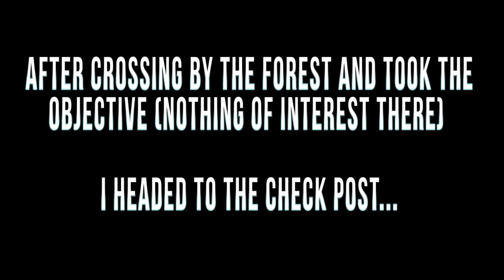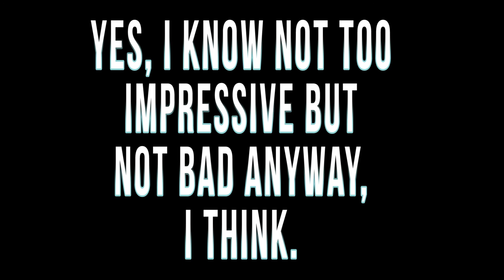Tanking Solo (Battlefield 3)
Como en el servidor donde estaban mis compañeros no pude unirme a su equipo me salí y me metí en el primer servidor que ví. Raramente juego solo en el tanque ya que es mucho más sencillo con un artillero.
En fin, os extraígo aquí un par de batallas que salieron medio bien, tampoco es que sea nada del otro mundo, pero me apetecía subir algo que no fueran tancazos a helicópteros.

As my mates where playing in a server that I could not join his team, I joined a random server. That way I got no tank partner, so I gone alone although I perform much better with a gunner.
Here you have a couple of battles, not too impressive but not bad anyway. I wanted to upload some video with different content, not tank shots to choppers.